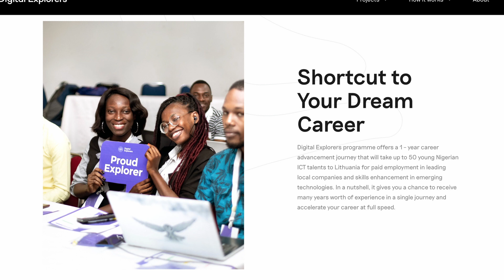He moved to Lithuania for 1 year but ended up staying: IT Jobs, salaries, 2023 Elections, & more.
Life as a Nigerian, Software Engineer in Lithuania.

This video is packed with information, from how he moved to Lithuania, the 2023 elections in Nigeria, how he got into the IT field, salaries, and more.

This is Ep 2 of this Podcast: Working in Lithuania as a Software Engineer: How to get into the IT field, salaries, & more.
Did you enjoy this video podcast and the topics discussed? And vote in the 2023 Nigeria elections.

Don't lose your PVC.

Chapters:
0:00 Intro
02:26 The issue with the Nigerian Accent
04:25 About me
08:21 Growing Up in Nigeria
11:35 Faith Journey.
14:34 How I came to Lithuania
17:16 Things I like about living in Lithuania
17:53 Things I dislike about Lithuania
19:08 How to be involved in the 2023 Nigeria Elections
23:35 Being black in Lithuania
25:46 How I got into Software Engineering
27:29 The main difference between studying and working in LT compared to Nigeria
32:20 Are you still proud to be Nigerian?
32:40 Salary for Software Engineers in LT
35:30 Dating and relationships
39:06 How you can get into an IT field
41:06 To incoming immigrants

Working in Lithuania as a Software Engineer: How to get into the IT field, salaries, 2023 Elections, etc.

Send your questions in the comments questions. Please help others and respond if you have the answers, too.
He moved to Lithuania for 1 year but ended up staying back: IT Jobs, salaries, 2023 Elections etc.